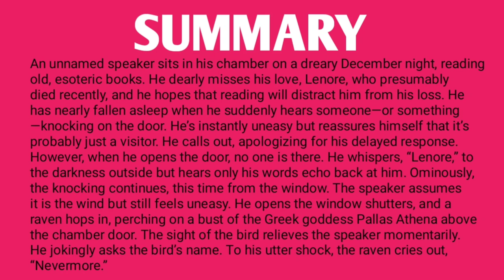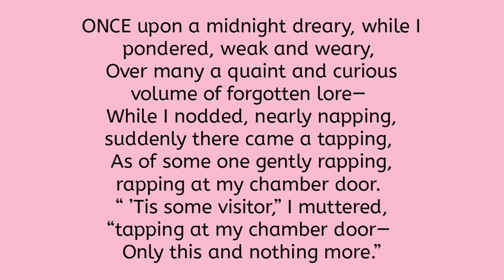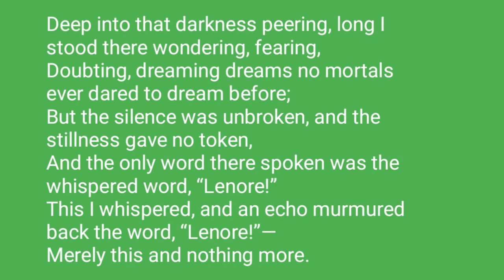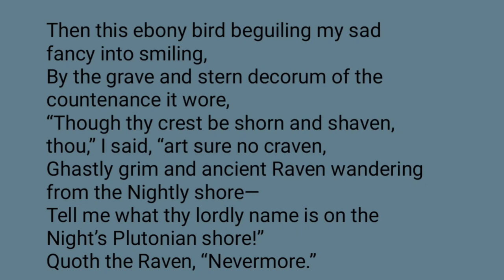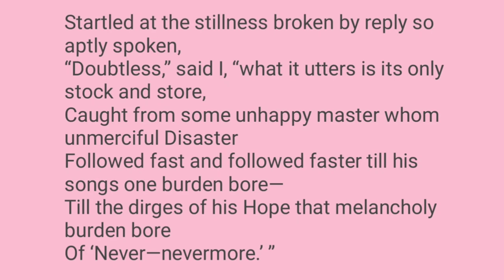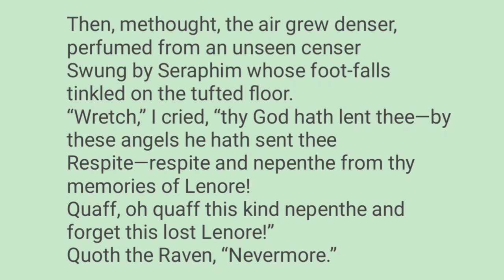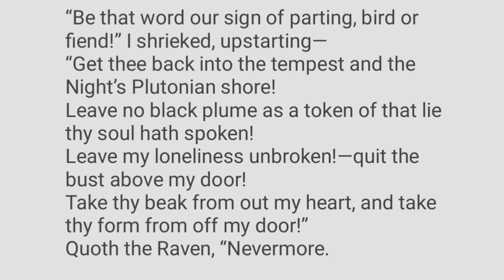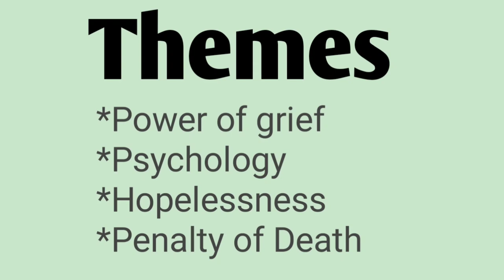The Raven malayalam summary and analysis |the raven,Edgar Alan Poe poem summary